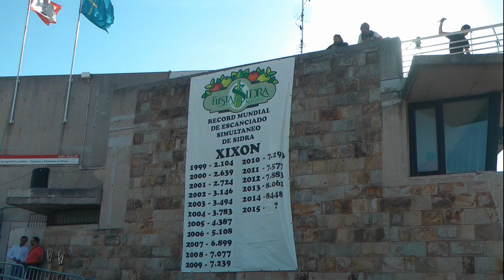Nº 3 Record Guinness Escanciando Sidra en poniente 2015 Gijón Asturias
Gijón como año tras años después de 18 vuelve a batir el RECORD GUINNESS 2015 ESCANCIANDO SIDRA.
La Playa de Poniente de Gijón se llenó de gente cargados con una o más botellines de sidra para volver a batir el record, se consiguió con 8500 pero fueron muchísimos más los que participaron con sidra y comida, familias, amigos en pandilla, peque en fin…Allí estaba otra vez Gijón.
Las autoridades municipales no faltaron como el Sr. Concejal de deportes y eventos Jesús Martínez Salvador y la Sra. Teresa Sánchez .
Se volvió a dar la nota en esta bella villa que cada vez más gusta más y eso…YE GIJÓN BOBU-A.
Jóse (ELCAMARONIN)
Was celebrated in the Plaza Mayor at City Hall CHAMPIONSHIP OFFICIAL pourers of Asturias with hundreds of people witnessing the event and the best pourers of Asturias come back year after year to be carried by certain towns and villages with the award winning prize included and power support cup champion Asturias.
Congratulations to the organization despite ... goes on promoting and buzz of esti product so as ye Asturian cider and walking the name of Asturias all laos.
Jóse (ELCAMARONIN)